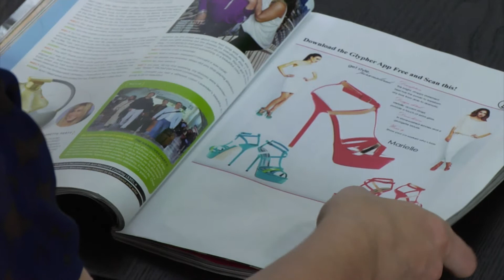Glypher App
Try the Glypher App!